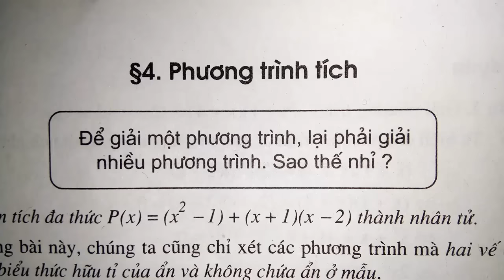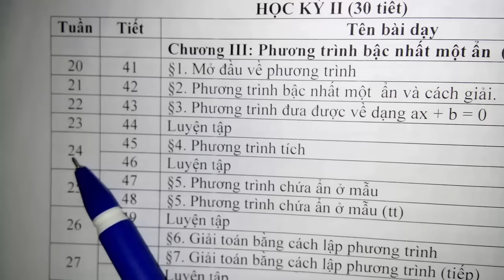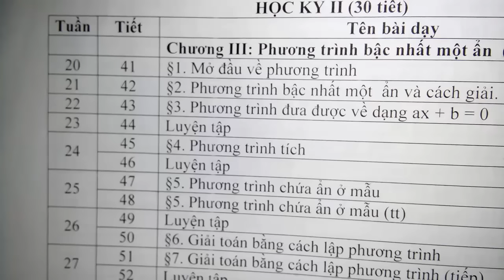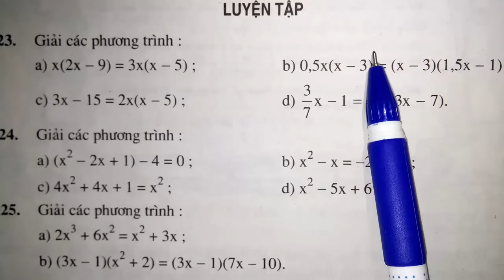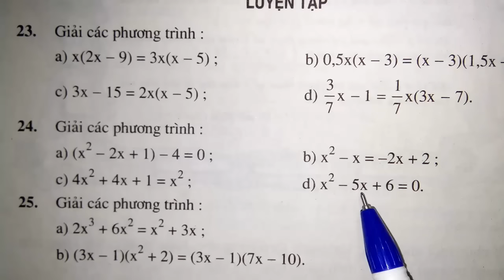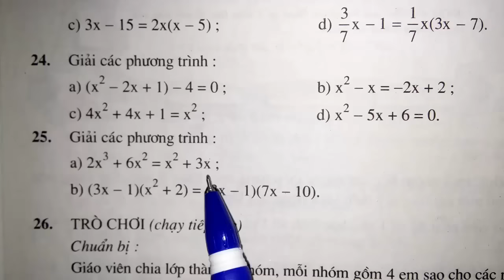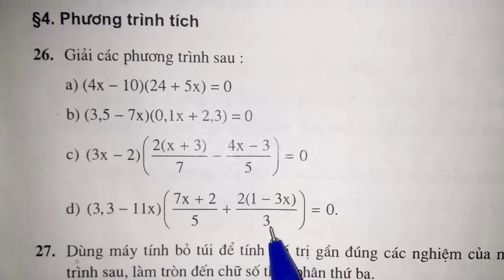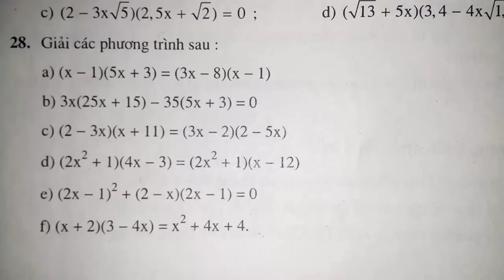Toán học lớp 8 - Bài 4 - Phương trình tích ( tiết luyện tập )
▶ Đăng ký để học Toán học lớp 8  miễn phí và cập nhật các bài học mới nhất: